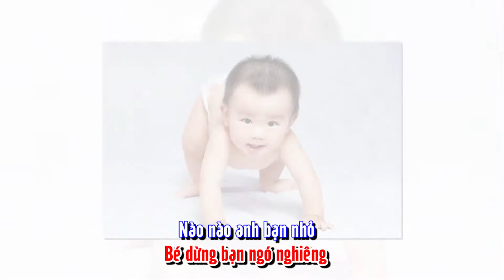Bé con tập bò Karaoke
mời cả nhà cùng hát karaoke